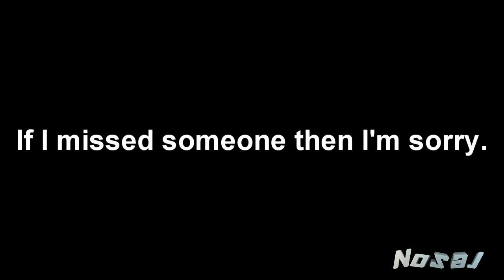Black Ops Music Video 2 (Feat-2-Bucks) (Official)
OPEN ME
Songs (in order)
"Who Let the Dogs Out" - Baha Men
"Because I got High" - Afroman
"I Like Big Butts" - Sir Mix A Lot
"Paparazzi" - Lady Gaga
"Threw it on the Ground" - TheLonelyIsland
"Hot in Here" - Nelly
"Unstoppable" - E.S. Posthumus
"Ring of Fire" - Johnny Cash
"Lean Back" - Terror Squad
"Russia Privjet" - Basshunter
"The Show Goes On" - Lupe Fiasco
"Requiem for a Dream" - Lord of the Rings Soundtrack
"Destination Calabria" - Alex Gaudino
"Stupid Noobtubers" - Brysi
"Hello" - Martin Solveig Dragonette
"Singing in the Rain" - Gene Kelly
"Lighters" - Bad Meets Evil
"Chacarron Macarron" - El Chombo
"Cool Guys Don't Look at Explosions" - TheLonelyIsland
"We'll Kill You" - TheLonelyIsland
"Tik Tok" - Ke$ha
"Low Budget Montage 3" - 2 Bucks
"Corner Titch Remix" - ArtDubz